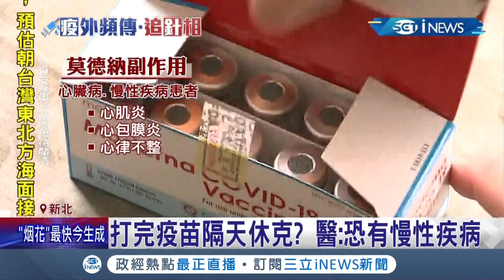與疫苗關聯待釐清! 婦人有心臟疾病 施打莫德納隔天在路邊昏迷! 附近員警立刻實施CPR 待醫護人員到場接手! │記者 凌毓鈞 戴偉臣│【台灣要聞。先知道】20210717│三立iNEWS